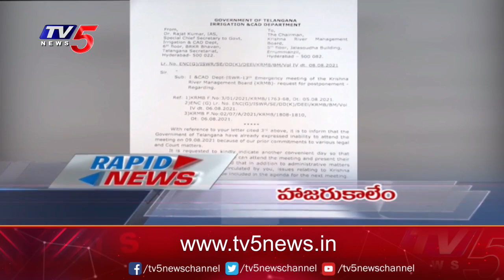Rapid News | Telugu Latest News | TV5 News Digital